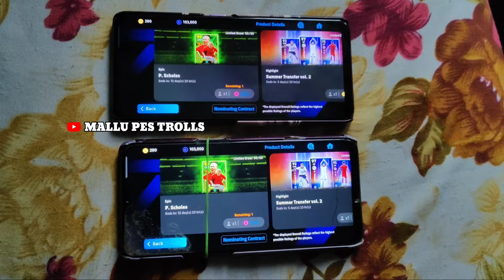2 FREE TRY EPIC SCHOLES ഒരുമിച്ചു കറക്കി 😱💯 TRICK EPIC SCHOLES FREE TRY